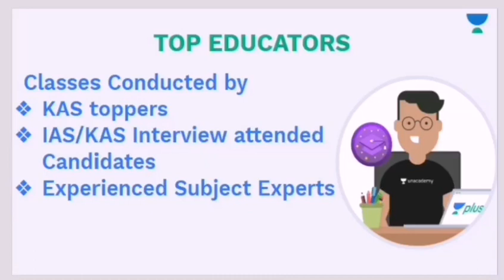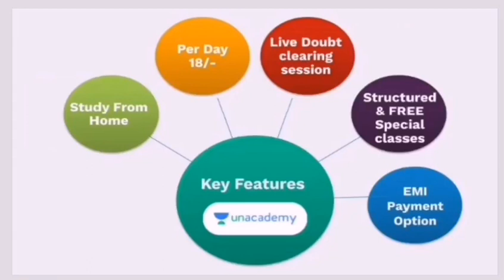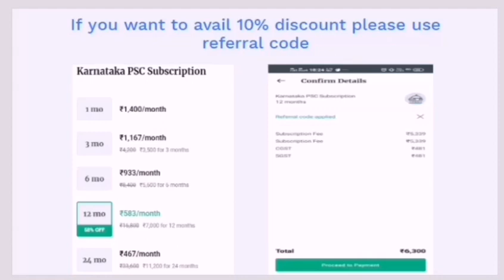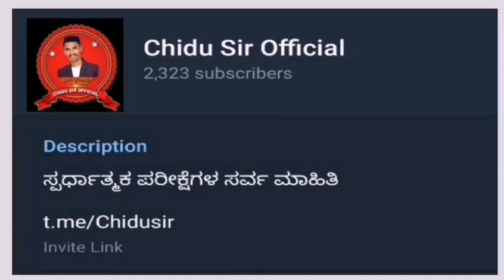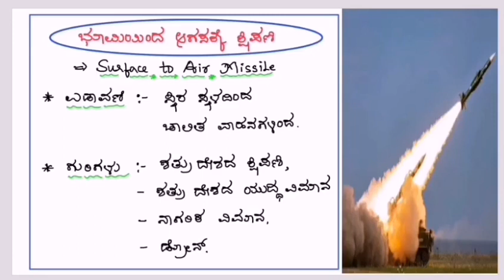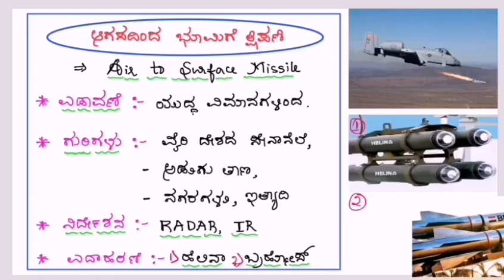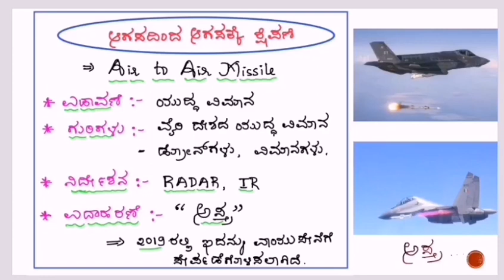Science and Technology | Defence Technology Part-2 | KAS / FDA / SDA / PSI | Chidanand Padadale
In this session, Chidanand Padadale will Discuss about Types of Missiles in Defence Technology Part-2 Types of Missiles, helpful for Aspirants preparing for KAS, FDA, SDA, PSI and other KPSC Exams.

Unacademy Subscription Benefits:
1. Learn from your favorite teacher
2. Dedicated DOUBT sessions
3. One Subscription, Unlimited Access
4. Real-time interaction with Teachers
5. You can ask doubts in the live class
6. Download the videos & watch offline